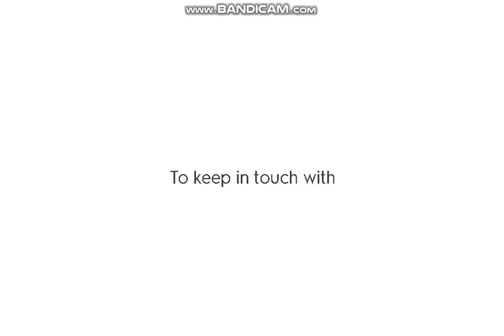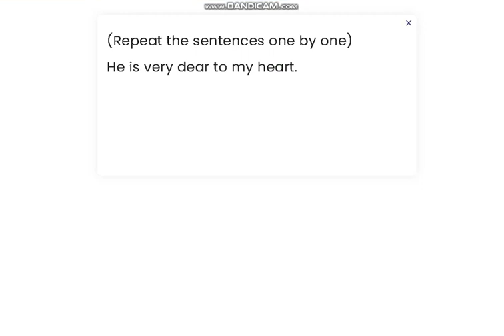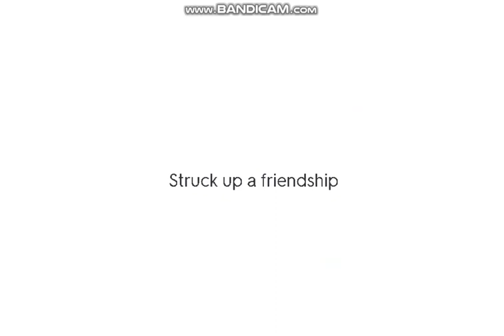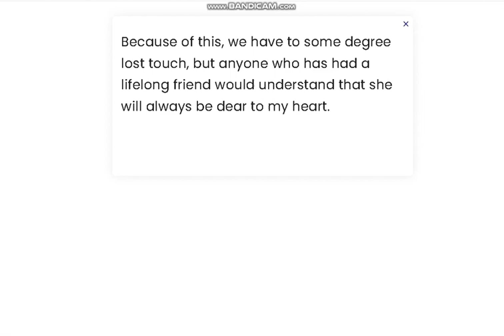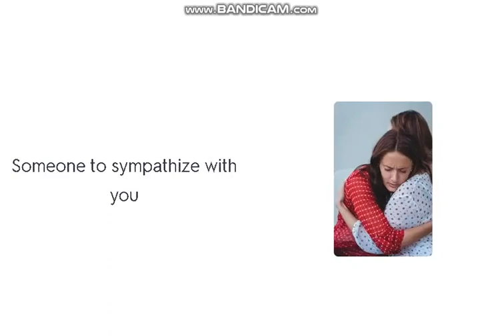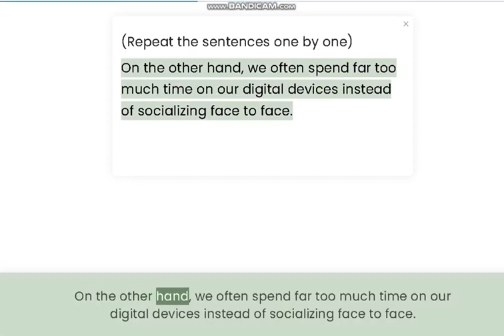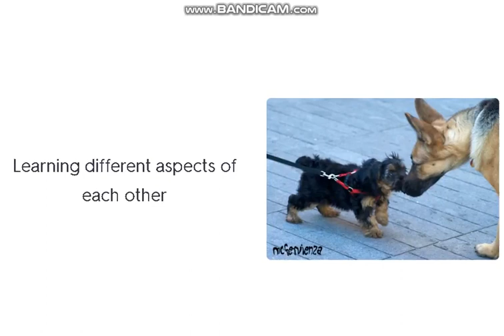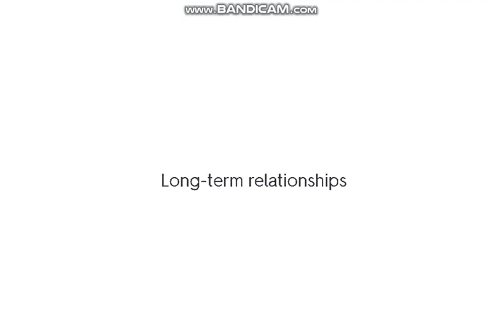Listen and learn IELTS high-band vocabulary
This video is designed to expand your IELTS vocabulary by listening to topic-specific words and phrases and using them in context in sample speaking questions and answers. The plan is following:
First, you will listen to a set of words with their meanings
Then, you will listen them in context, particular, in IELTS sample answers
Finally, you will listen to the meanings to guess or revise the words.